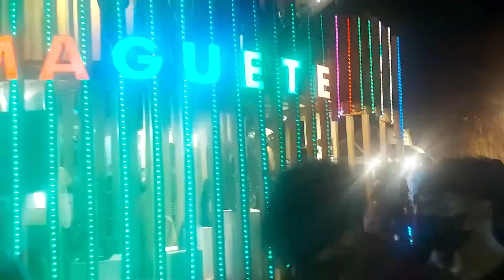BUGLASAN FESTIVAL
Part 1: BUGLASAN FESTIVAL

LAHI sa ato sa Sugbo nga magsayawsayaw sa kalsada,  ang ilang Festival mao ang panindotay sa booths sa lainlaing lungsod ug siyudad sa Negros Oriental.

Naa kini gipshigayon sa Dumaguete City, atubangan sa provincial Capitol.